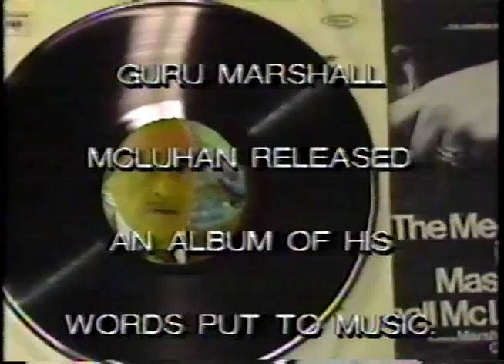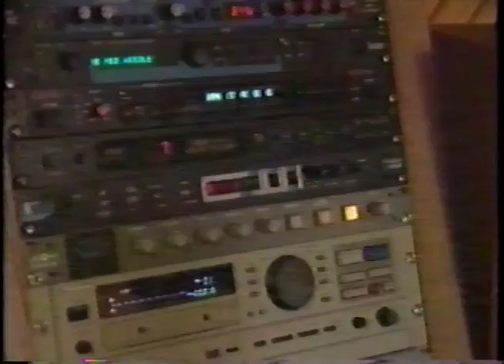Thall Newfeld Bee Media TV CITY TV 1:30:93